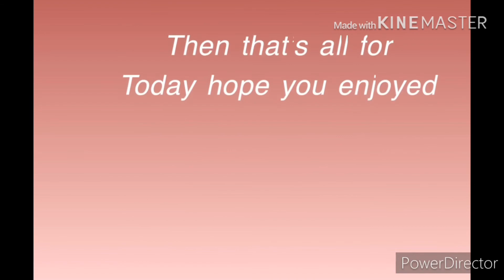Shoutouts/edits/remixes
I just wanted to make a video...that’s it. Nothing important :p